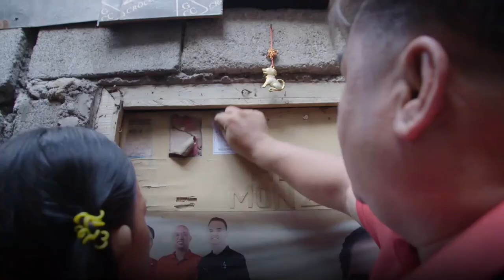Colaboración con megaciudades para reducir riesgos de catástrofes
¿Cómo se relaciona la migración con el desarrollo urbano y cómo afecta esta relación al logro de nuestros ObjetivosMundiales?

Para el año 2050, más de dos terceras partes de la población mundial vivirá en ciudades y alrededor de la mitad de la urbanización puede atribuirse a las migraciones. A pesar de esto, las estrategias de desarrollo urbano tienen dificultades para tener en cuenta las migraciones y a los migrantes. En ciudades con mucha densidad de población, los migrantes suelen vivir en alojamientos temporales y tienen problemas para acceder a servicios, lo que pone en riesgo su seguridad y bienestar, sobre todo en las zonas más susceptibles de sufrir catástrofes naturales.

Rebecca es una migrante interna que vive en un barrio densamente poblado del área metropolitana de Manila, Filipinas. Teme que tenga que desplazarse si ocurre una catástrofe, ya que una de las amenazas a las que se enfrenta su barrio son los terremotos de 7 grados. A través de su participación en las iniciativas de reducción del riesgo de catástrofes del Ayuntamiento, Rebecca y su familia se sienten más preparados.

El objetivo 11.5 de los Objetivos de Desarrollo Sostenible (ODS) llama a los Gobiernos a reducir sensiblemente el número de fallecimientos y de personas afectadas por catástrofes naturales, centrándose en ofrecer protección a las personas vulnerables y en situación de pobreza. En el comienzo de la Década de Acción, es fundamental que se reduzca el riesgo de desplazamiento debido a catástrofes naturales para poder lograr los ODS en 2030.

El proyecto Mass Evacuations in Natural Disasters (MEND), puesto en marcha por la OIM y financiado por la Unión Europea (UE), ha establecido sistemas de gestión y realizado simulacros de preparación ante desastres naturales y de respuesta en caso de que la catástrofe ocurra en zonas urbanas vulnerables de Manila. Al trabajar codo con codo con las Concejalías de Reducción del Riesgo de Catástrofes Naturales de los distintos Ayuntamientos, se ha procurado garantizar que el urbanismo tenga en cuenta estas cuestiones.

A lo largo del proyecto Mainstreaming Migration into International Cooperation and Development (MMICD), financiado por la UE, la OIM ha producido una serie de vídeos que muestran el VínculoConLaMigración de distintos ámbitos y muestran cómo les afecta en la práctica a las personas y las sociedades. Si desea más información, visite